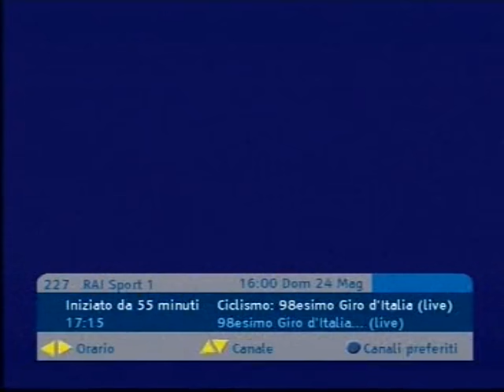Giro d'Italia 2015 15a tappa Marostica-Madonna di Campiglio (165 km)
1)Landa
2)Trofimov a 2
3)Contador a 5
4)Aru a 6
5)Kruijswijk a 38
6)Amador a 42
7)Koenig a 1.00
8)Kangert a 1.10
9)Geniez a 1.49
10)Damiano Caruso a 2.13
11)Monfort a 2.18
12)Hesjedal a 3.11
13)Visconti a 3.48
14)Tiralongo a 3.50
15)Betancur a 4.46
16)Reichenbach a 5.05
17)Szmyd a 5.10
18)Nieve a 5.11
19)Moinard a 5.14
20)Antón a 5.14